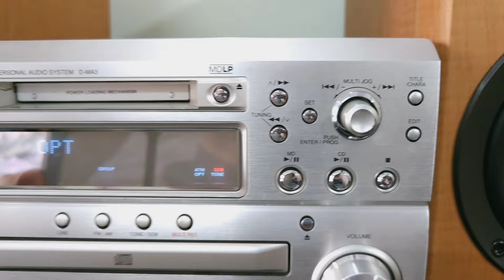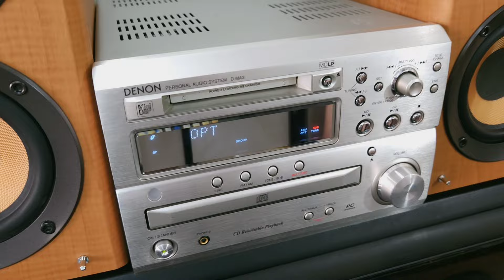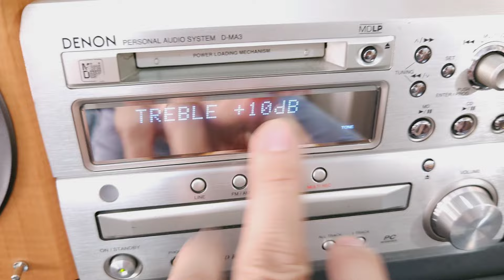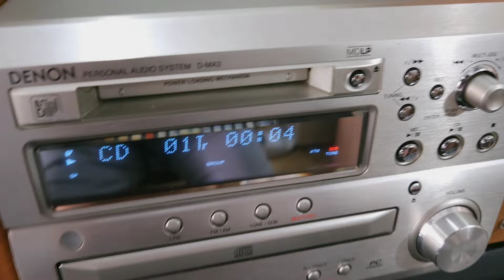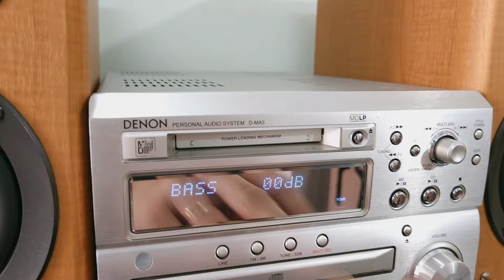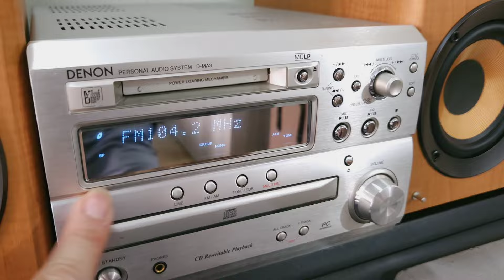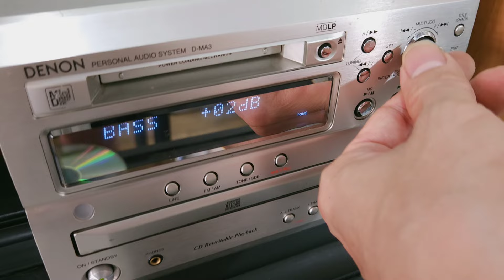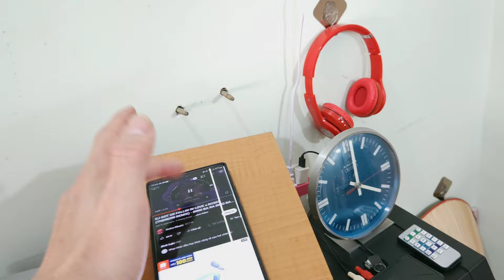Đẹp - Hay🔥Mini Đại DENON MA3 Giải Mã DAC Máy Tính, Tivi (Vũ 0908804711)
Dàn Mini Nổi Tiếng
⚡Cổng USB 1.0 làm Card Âm Thanh Rời gắn máy tính (PC) không cần cài driver.
⚡Cổng quang Optical in trực tiếp từ smart TV làm DAC.
⚡Thiết kế đẹp, sang. Chất âm hay, dễ tinh chỉnh trên máy.
***Box Bluetooth 5.0 rời giá chỉ 150k.

Tham khảo chi tiết tại Web: Hangnoidianhatvu.com hoặc facebook:
🔸️Dòng âm thanh rất hay trong tầm giá dưới 3tr. CD, MD đọc tốt và các chức năng còn lại OK.
🔸️Ngoại hình đẹp, mặt phay nhôm xước, sang - sáng.
🔸️Màn loa được cấu tạo từ sợi Carbon rất bền, cùng màn lớn 12cm, vừa cải thiện âm bass sâu và cả âm bass dải cao.
🔹️️Cổng USB 1.0 làm Card Âm Thanh Rời (tên card là Burrow Japan) gắn máy tính (PC) không cần cài driver.
🔹️️Cổng Quang in OPTICAL trực tiếp từ smart tv làm DAC.
🔸️Chỉnh Bass Treble máy (10 nất) và Chỉnh SDB (Super Bass của Denon).
🔸️Âm thanh rất trong, chi tiết, phần bass khi tăng lên chơi tốt các thể loại nhạc trẻ, nhạc mạnh POP - EDM - Dance...
🔸️Có cổng Sub Out kết nối sub điện.
🔸️Nghe tốt phòng dưới 25m2.

- Điện 100v.
- Công suất máy: 70w
- Công suất mỗi loa: 50w
- Cân nặng mỗi loa: 3.2kg
- Kích thước: ngang 54 x cao 28 x sâu 32cm
🔺️ Gọi hoặc kết bạn Zalo - Face: 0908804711. Tài khoản:
VIETCOMBANK SAIGON. NGUYỄN THANH VŨ. 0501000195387.